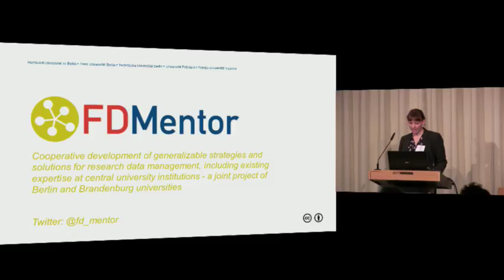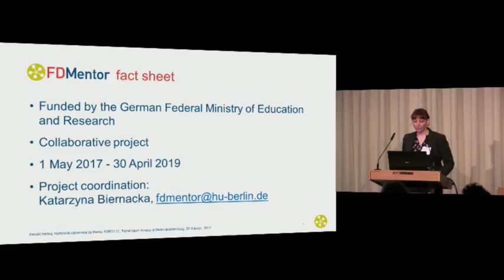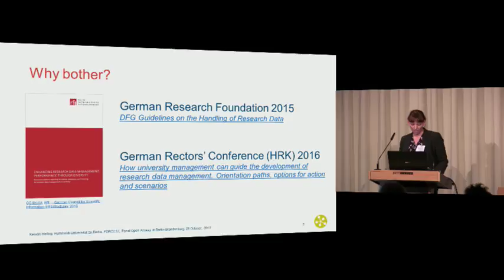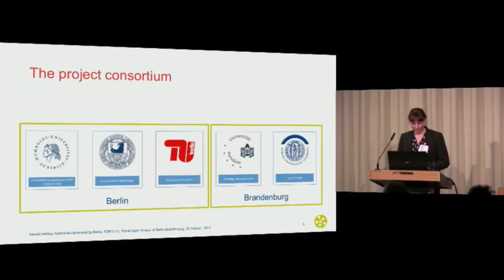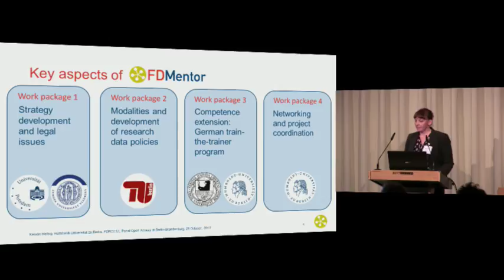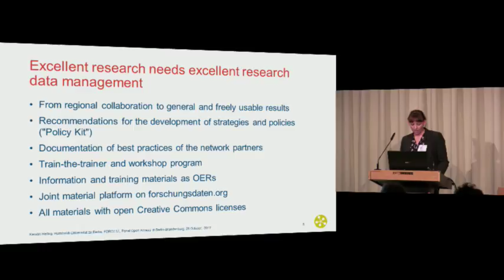FDMentor - Solutions and Guidelines for Universities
Kerstin Helbig